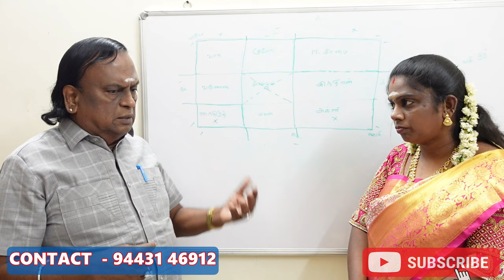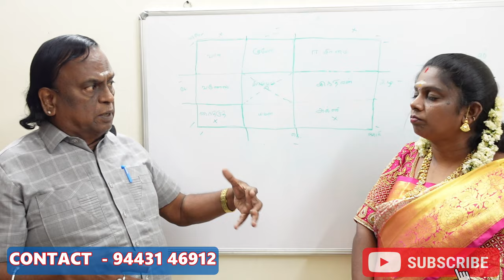வாஸ்து செடிகளை வைப்பதால் உண்மையில் பலன் இருக்கிறதா | vastu basic tips tamil | jothida ragasiyangal